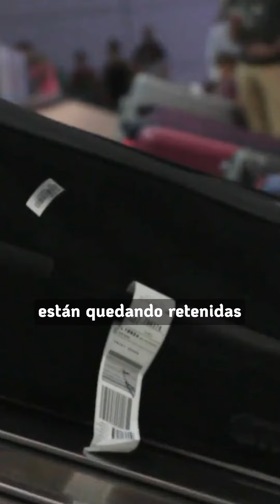Ciudadanos Africanos represados en el Dorado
Se prendieron las alarmas cuando
aparecieron dos menores de edad dentro abandonados del aeropuerto Internacional el Dorado.

De no ser por estos niños guineanos, no se hubiera podido evidenciar esta situación. Se estima que ya van más de 2.000 africanos represados.

Al parecer buscan llegar hasta El Salvador o Nicaragua, o algunos buscan vía San Andrés conectar con Centroamérica, para finalmente llegar a Estados Unidos o

Pero al no tener pasaportes u otra documentación autorizada, estas personas quedan retenidas en el aeropuerto el dorado.